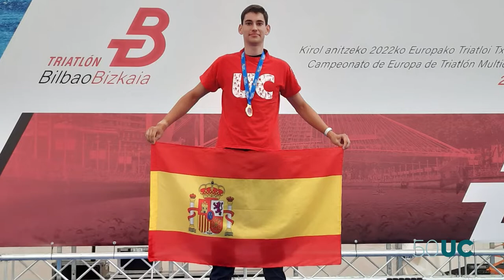Deportistas: medallas de oro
Los estudiantes de la Universidad de Cantabria María Rodríguez y Álvaro Cabrero han ganado sendas medallas de oro en el Campeonato del Mundo de Salvamento y Socorrismo la primera -modalidad 200 m. supersocorrista-, y en el Campeonato de Europa de Triatlón Multideporte el segundo -modalidad Aquabike-. Estos logros deportivos son fruto de su esfuerzo y constancia, contribuyendo también a su posibilidad de compaginar entrenamientos y estudios el apoyo que la UC presta a los deportistas de alto nivel.